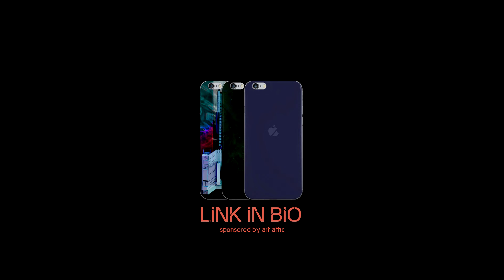Street Race | Part 063 - Cyberpunk 2077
Welcome back to the Cyberpunk 2077 Playthrough with me CXC - Gaming, in this episode we explore the city and take part in some side quests. as well as hand in some older quests from the start of the game. This time we meet up with Claire once more to do 1/4 of the races she set us in the previous encounter this time we hit the streets for our first attempt.

GAME INFO -
Name : Cyberpunk 2077
Developer : CDProjekt RED
Engine : REDEngine4
Platforms : PlayStation 4, Xbox One, Windows PC, Xbox Series S/X, Playstation 5
Release Date : 2020
Rated : 18
Video Recorded at 2560x1080p 60fps and re scaled to 1920x1080 for Youtube.

Cyberpunk 2077 is a 2020 action role-playing video game developed and published by CD Projekt.
 The story takes place in Night City, an open world set in the Cyberpunk universe.